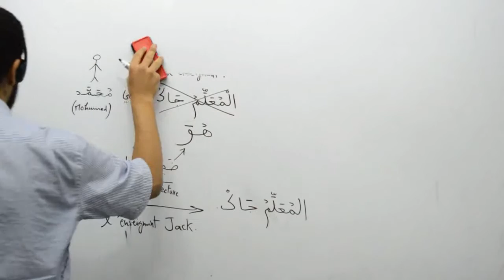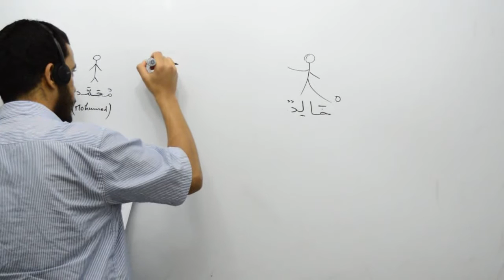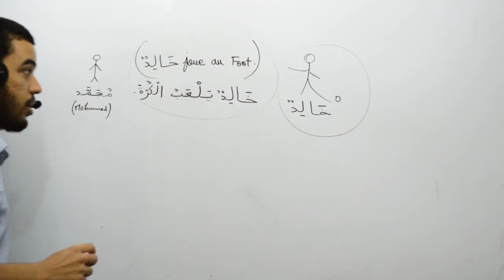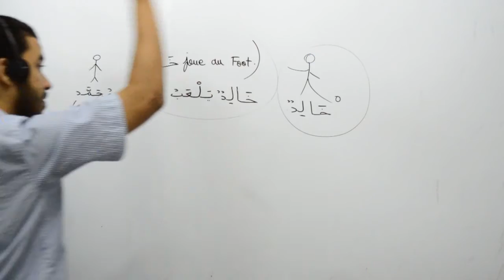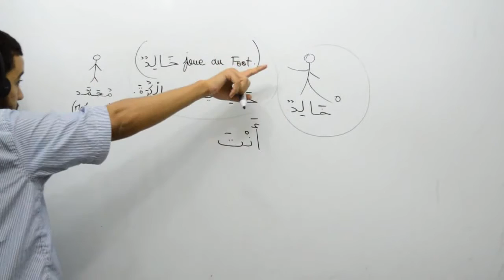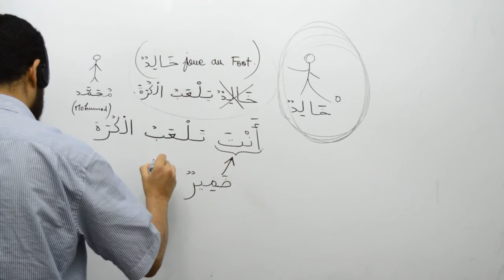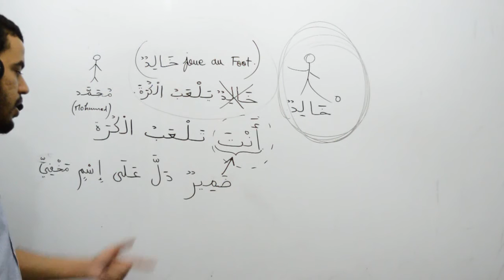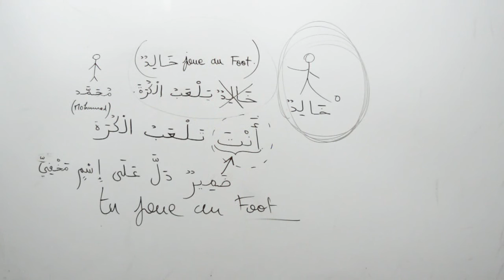Grammaire arabe, les pronoms personnels isolés, part 03, anta